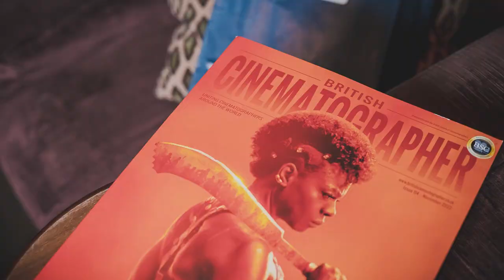The British Short Film Awards 2022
Highlights from the British Short Film Awards 2022 ceremony, hosted by Alex Zane at the Screen on the Green Cinema in London.

Thank you to everyone that came down and huge congratulations to all this year's winners! We can't wait for next year.

Filmed and edited by DOJO Films.